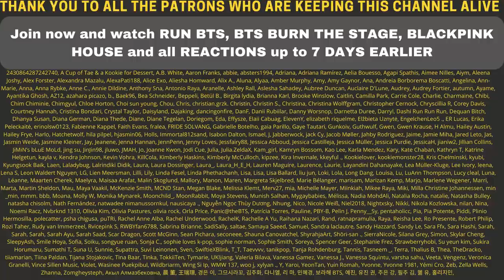BEAUTIFUL!! TWICE "MORE & MORE" CONCEPT FILM JIHYO - Reaction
Flo M.
Postfach 11 61
25442 Quickborn
Germany

Flo M.
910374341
Packstation 117
25451 Quickborn
Germany